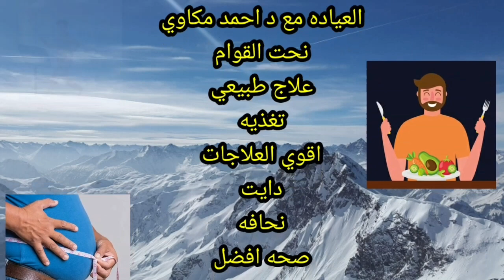رجيم الماء والليمون لخسارة 4 كيلو في 7 ايام بدون رجيم قاسي رجيم بدون حرمان (جدول كامل) د احمد مكاوي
أقدم اسرار رجيم الماء والليمون لخسارة 4 كيلو في 7 ايام بدون رجيم قاسي فهو رجيم بدون حرمان لنزول الوزن بسرعه  لكل من يريد انقاص الوزن اتبع هذا الجدول وستري الفرق باذن الله.

ان رجيم الماء والليمون مهم جدا في انقاص الوزن حيث انتشر رجيم الماء والليمون بقوه واثبت دوره في نزول الوزن واكدت العديد من تجارب رجيم الماء والليمون علي قدرته في خسارة الوزن وحرق الدهون لذلك انصح كل من يريد معرفة طريقة رجيم الماء والليمون بالتفصيل باتباع هذا الفيديو

ان احد اساليب خسارة الوزن هو اتباع رجيم بدون حرمان يساعد في خسارة الوزن والكثير من الناس يبحث عن رجيم بدون حرمان من الاكل له فعاليه في خسارة الوزن لذلك شرحت تفصيلا طريقة عمل رجيم بدون حرمان بجدول مكتوب تفصيلا مجرب وفعال جدا  في خسارة الوزن وانقاص الوزن بسرعه فلا داعي الي رجيم قاسي مع انظمة رجيم بدون حرمان ولا داعي الي رجيم قاسي مرهق بل ان التنوع مهم في الرجيم والثبات علي رجيم قاسي فتره طويله غير صحي لذلك نصيحتي لكم عدم اتباع رجيم قاسي فتره كبيره بل التنوع بين رجيم قاسي ورجيم بدون حرمان مثل رجيم الماء والليمون مهم جدا في رحلة خسارة الوزن.

 اقدم  نصائح هامه للصحه ولكنها لاتغني عن استشارة الطبيب فلابد من استشارة الطبيب اذا كنت تستخدم أدويه أو المرأه الحامل أو المرضعات أو من يعاني من امراض  لابد من استشارة الطبيب قبل البدء في اي من الوصفات دائما استشر طبيبك.

بالفيديو ليظهر لأكبر عدد من الناس والشير ليستفيد الجميع ولكم خالص الشكر والتقدير.

شاهد الفيديو كاملا به معلومات مهمة واشترك وفعل الاشعارات ولايك لو عجبك الفيديو وشير لمتابعينك

رابط القناه للاشتراك وارجو تفعيل زر الجرس ليصلكم كل الجديد باذن الله

رابط الفيديو رجيم الماء والليمون لخسارة 4 كيلو في 7 ايام بدون رجيم قاسي رجيم بدون حرمان

د.أحمد مكاوي
أخصائي العلاج الطبيعي والتغذيه
ماجستير العلاج الطبيعي جامعة القاهره

مقاطع الفيديو

00:00 المقدمه
01:06 فوائد الليمون لانقاص الوزن
01:20 فوائد الماء في خسارة الوزن
01:52 مواعيد شرب الماء والليمون
02:07 شروط شرب الماء والليمون
02:39 السناك بين الوجبات
02:50 جدول رجيم الماء والليمون بالتفصيل
07:17 نصائح الرياضه وشرب الماء

وسائل التواصل